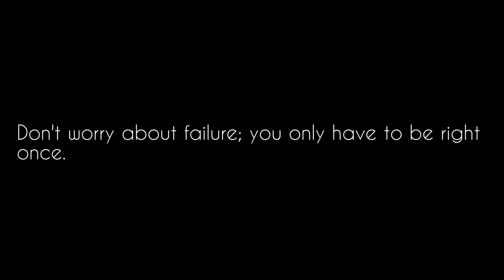Don't worry about failure; you